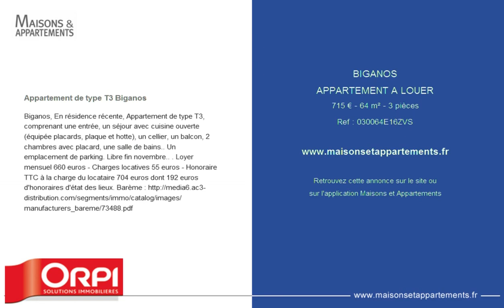BIGANOS - APPARTEMENT A LOUER - 715 € - 64 m² - 3 pièces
Référence : 030064E16ZVS

Appartement de type T3 Biganos
Biganos, En résidence récente, Appartement de type T3, comprenant une entrée, un séjour avec cuisine ouverte (équipée placards, plaque et hotte), un cellier, un balcon, 2 chambres avec placard, une salle de bains.. Un emplacement de parking. Libre fin novembre.. . Loyer mensuel 660 euros - Charges locatives 55 euros - Honoraire TTC à la charge du locataire 704 euros dont 192 euros d'honoraires d'état des lieux. Barème

Cette annonce vous est proposée par l'agence ORPI - ALIZE IMMOBILIER